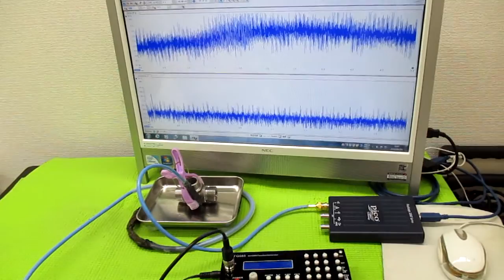非線形振動現象をコントロールする超音波発振制御技術